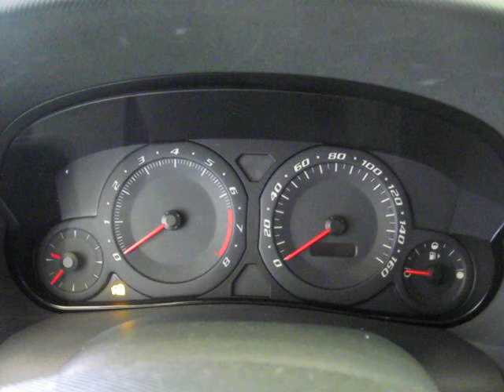2003 Cadillac CTS 3.2 S4058